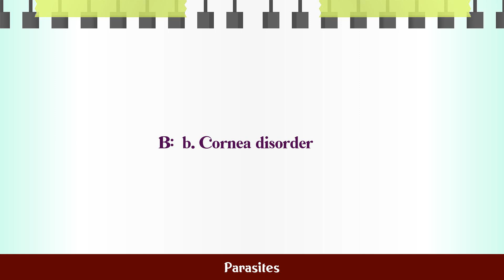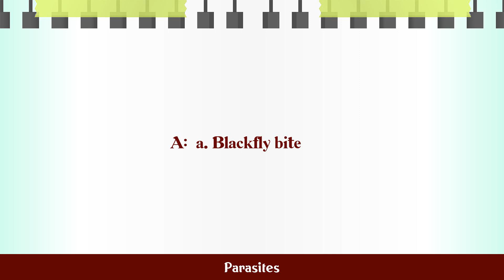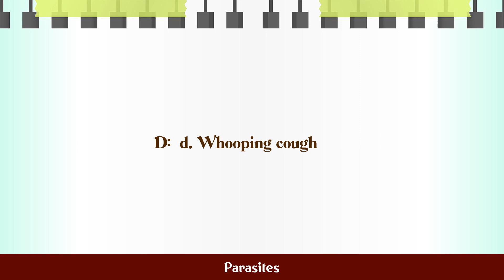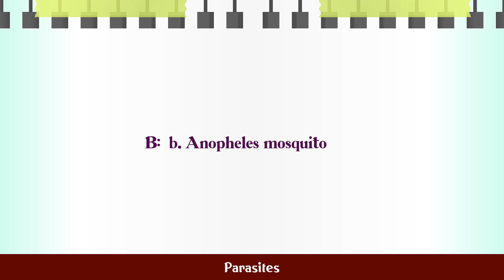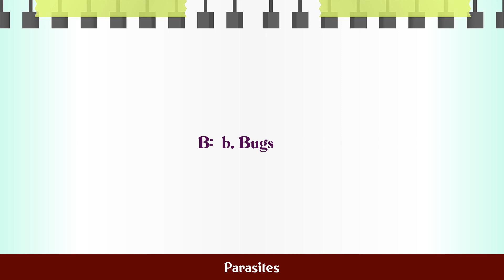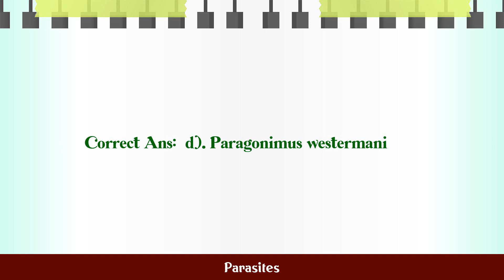Parasites MCQ Questions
MCQ Questions and Answers about Parasites

Most Important questions with answers in the subject of Parasites are given in this video with four choices and correct answer

Parasites

Q.1. Only ciliated 'protozoan' that causes diarrhoea in...

Q.2. Inflammation of cornea, usually occurs in wearing ...

Q.3. Mode of transmission for Wuchereria is...

Q.4. Rounded head of 'tapeworm' is called...

Q.5. T. rhodesiense' is causative agent for the...

Q.6. American 'trypanosomiasis' is also called as...

Q.7. Mode of transmission for 'Babesia' is...

Q.9. Mode of transmission for T. rhodesiense is...

Q.10. Crab' is t he intermediate host for the...